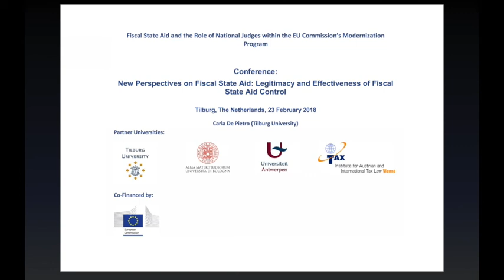Final Conference: Dr. Carla De Pietro (Tilburg University)